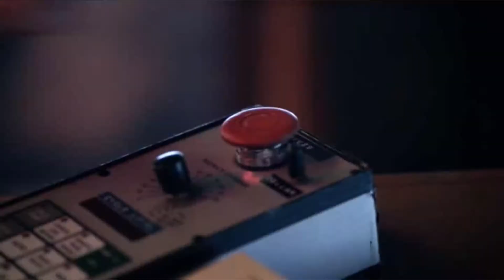Kai Anderson-Devil Inside